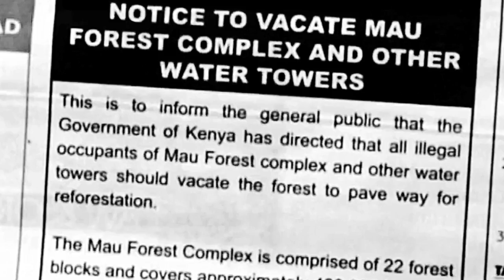Forest Beekeepers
Due to new conservation measures, Kenya's Ogiek tribe are threatened with eviction from their forest home.